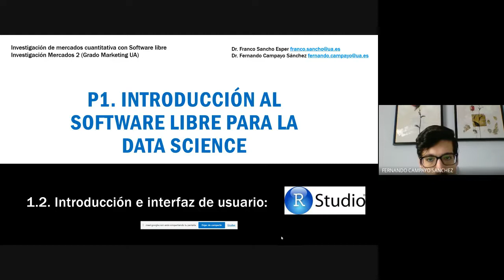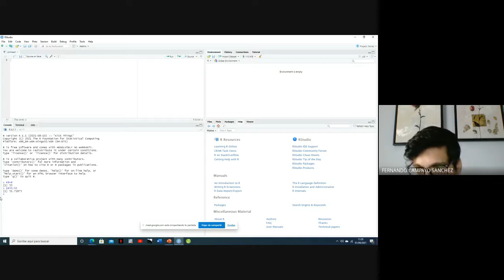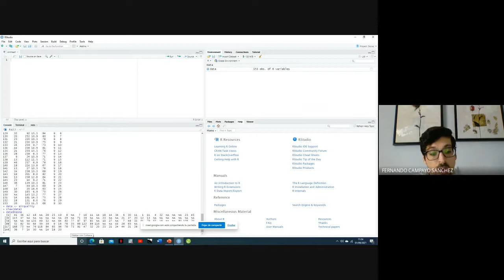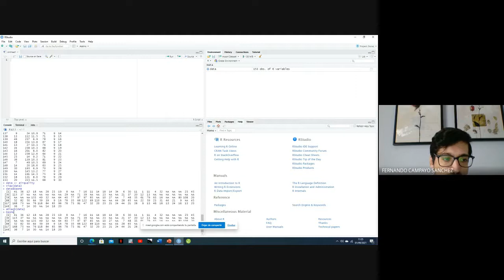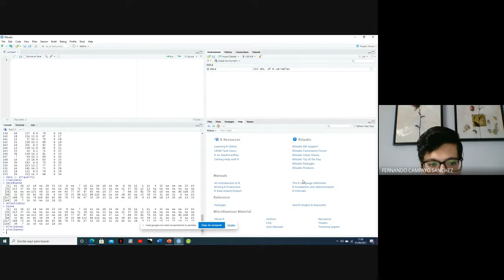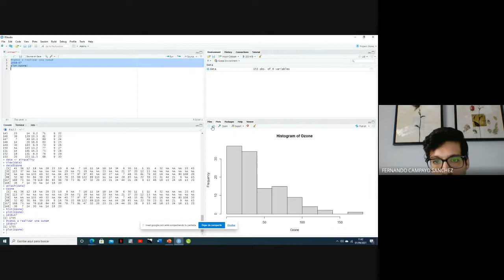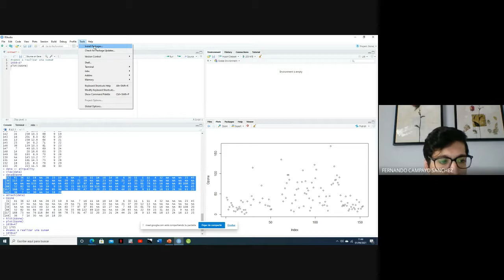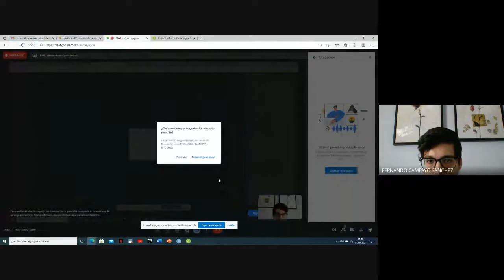1 2 Interfaz Rstudio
Explicación del interfaz de usuario del porgrama libre rstudio.
Investigación de Mercados 2 (Cuantitativa), Grado en Marketing, Universidad de